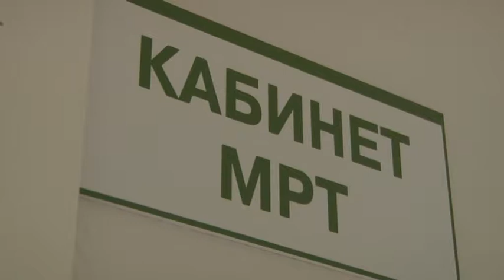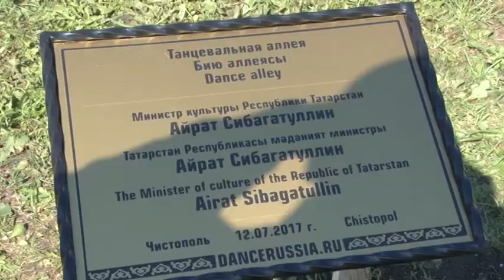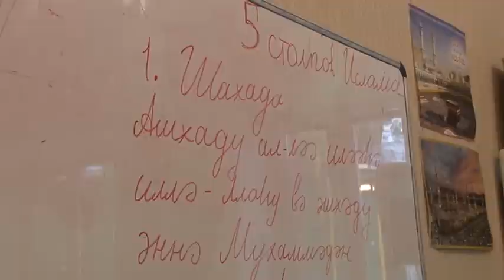НАШИ НОВОСТИ от 14.07.17